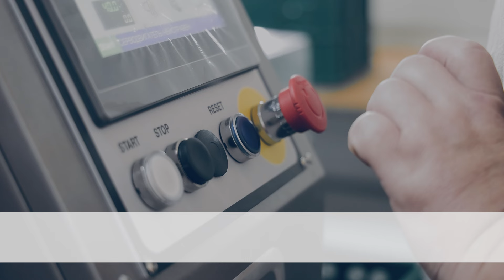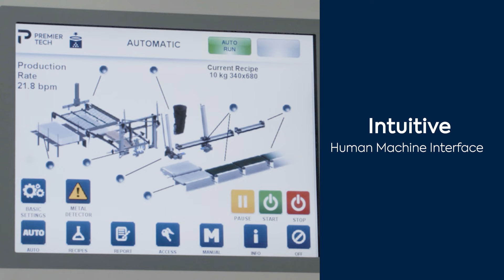Comparaison of OML-1060 B and OML-1140 B | Automatic Open-Mouth Baggers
Discover how you can boost your productivity with our Automatic Open-Mouth Bagging Machines: the OML-1140 B and the OML-1060 B.

Take your packaging operations to the next level by understanding which OML machine fits your needs!

Both machines are designed to improve your processes, reduce dependence on skilled labor, and minimize maintenance expenses.